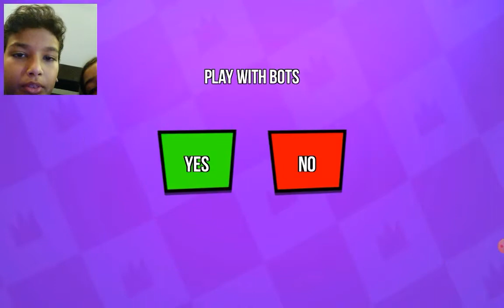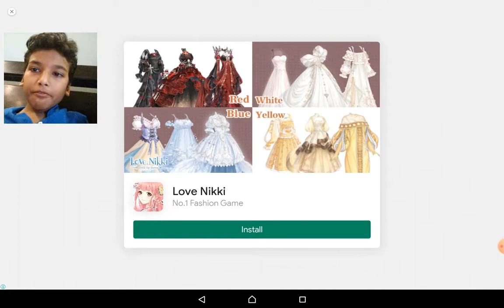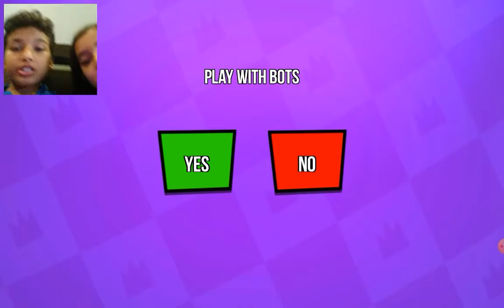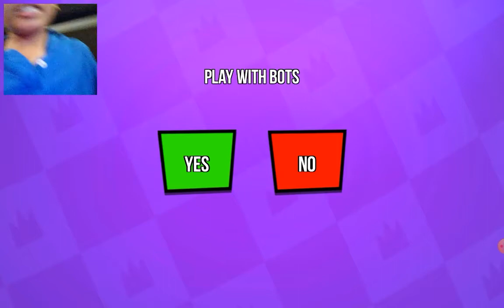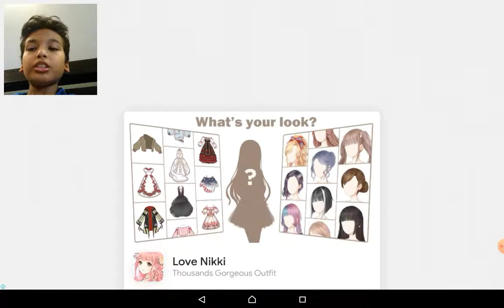Stickman party gaming